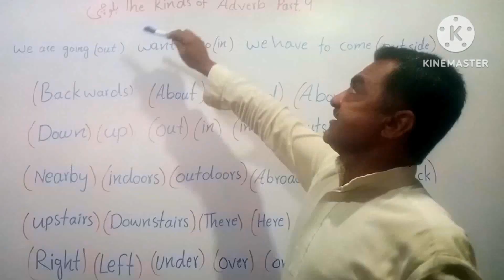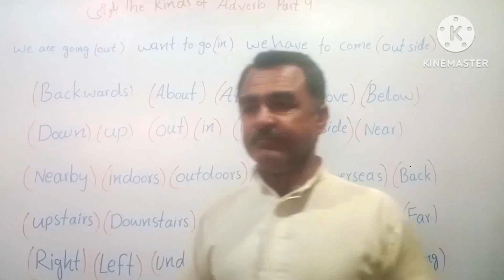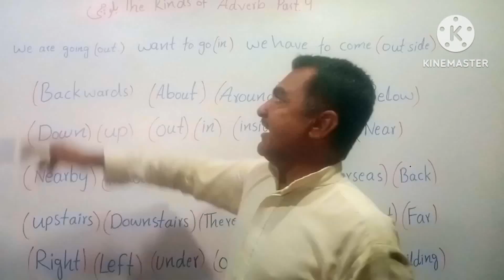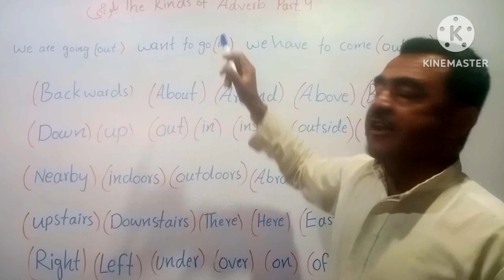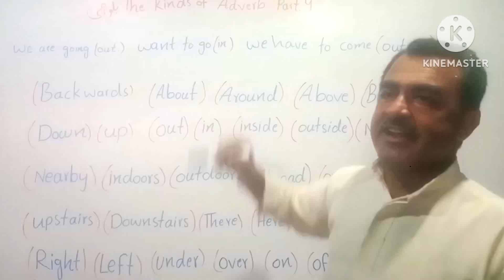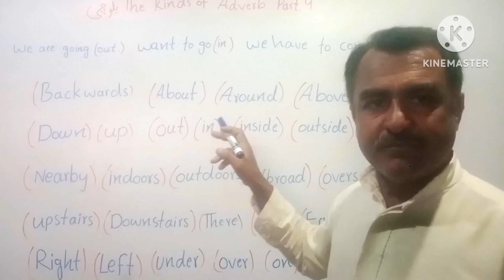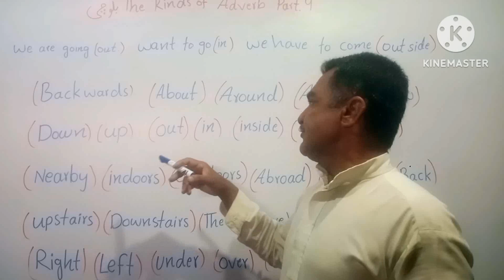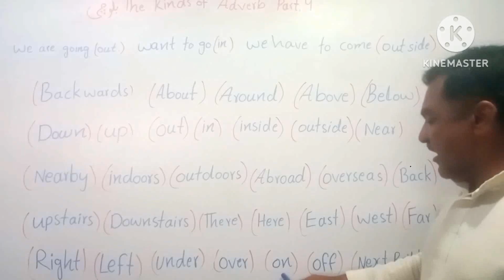The Kinds of Adverb Part. 4#(@Nawab Kiazai350)Adverb of Place# Balochi